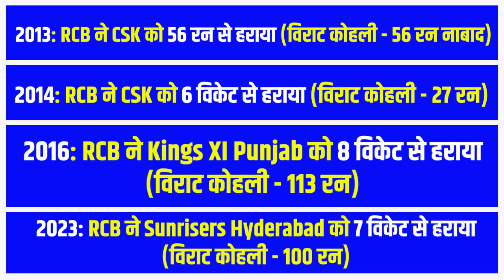RCBvsCSK:18 मई को क्यों हारेगी CSK,RCB क्यों जाएगी Playoff में? वजह जान धोनी भी हैरान !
18 मई को आईपीएल 2024 का सबसे बड़ा मुकाबला RCB और  CSK के बीच खेला जाएगा - लेकिन अभी से लोग कह रहे हैं RCB की इन मैच मे जीत होने वाली और csk  की हार और ये मैं नहीं कह रहा हूँ ये आँकड़े कह रहे हैं और यही आँकड़े  आरसीबी की जीत की कहानी बयां करते हैं!